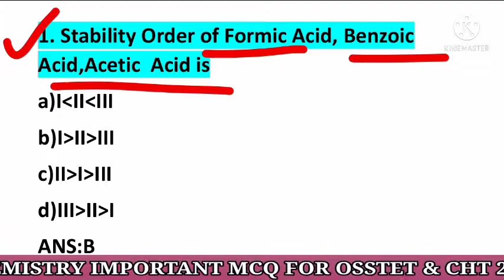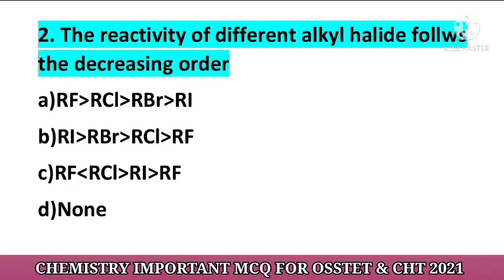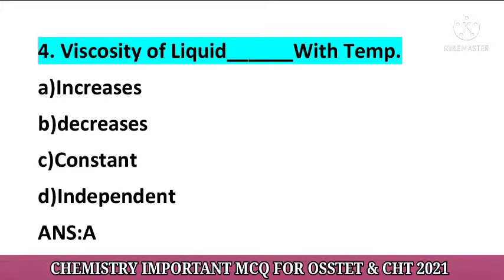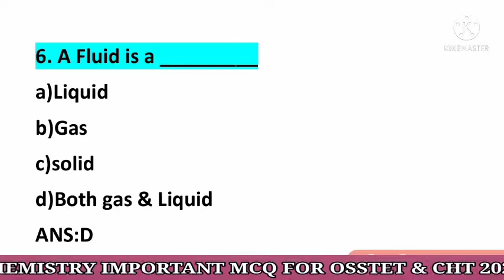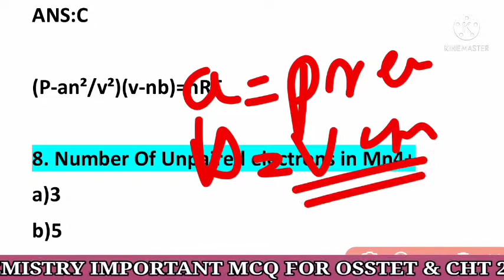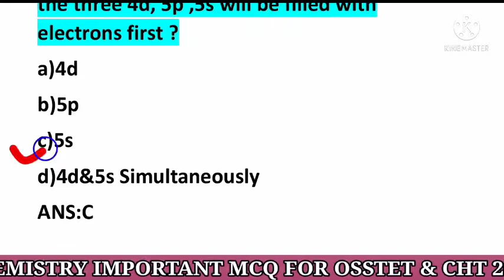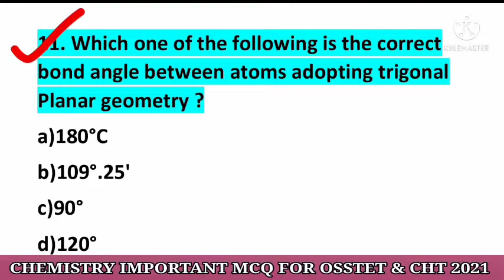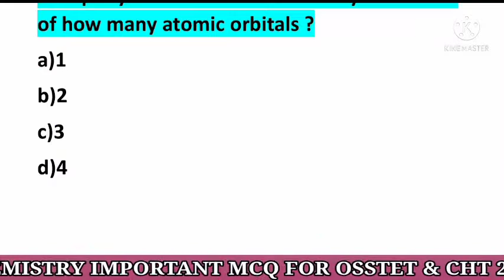OSSTET Selected Chemistry Questions 2021//OSSTET & CHT Chemistry Questions For PCM&CBZ//OSSTET2021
Chemistry For OSSTET
OSSTET Chemistry Free Class for PCM &
 CBZ
osstet chemistry
osstet chemistry class by Knowledge with Pintu
chemistry
osstetpcm
osstetcbz
OSSTET2021
👉🏻👉🏻➡➡Join in our telegram Channel➡➡

Friends in this video we will discuss Some Selected  MCQ Questions of Chemistry questions for OSSTET Students & for CHT